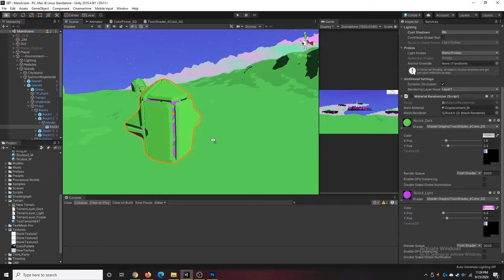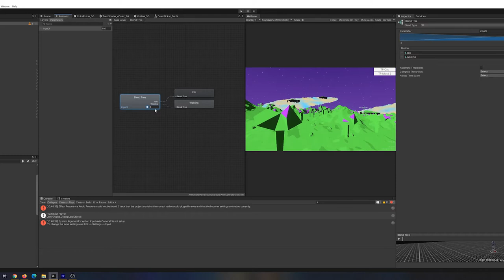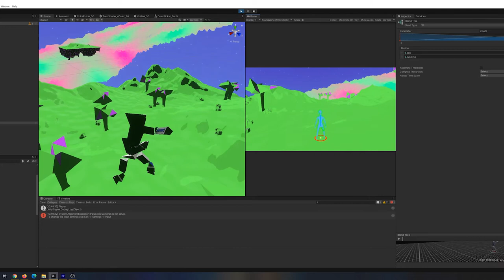Trees and Trees | Strung By Three Devlog (Attila's Trek 87)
The environment gets a makeover, the character gets blendtrees, and the color palette is changed in this devlog!

Timestamps:
0:00 Intro
0:10 Color Palette
1:15 Environment
1:50 Player Animation
2:32 Outro